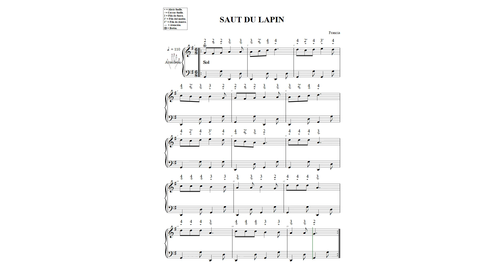SAUT DU LAPIN N